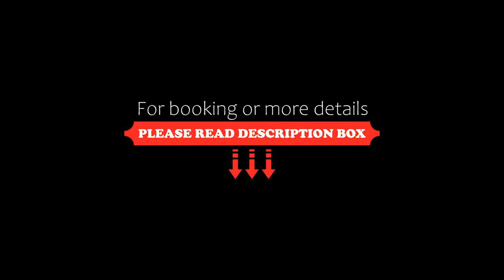OYO 23490 River Resort, Thānesar, India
About Property:
OYO 23490 River Resort in Thānesar provides accommodation with a restaurant, a shared lounge and a garden. This 3-star hotel offers a 24-hour front desk and a shared kitchen.
At the hotel, each room has a wardrobe. Rooms come complete with a private bathroom fitted with a bath or shower and free toiletries, while some units at OYO 23490 River Resort also feature a seating area. At the accommodation, the roo...
Property Type: Hotel
Address: On Dhand road, near SYL canal, Mirzapur Village, 136119 Thānesar, India
Searching For
1. OYO 23490 River Resort - Thānesar - India
2. OYO 23490 River Resort - Thānesar - India Address
3. OYO 23490 River Resort - Thānesar - India Rooms
4. OYO 23490 River Resort - Thānesar - India Amenities
5. OYO 23490 River Resort - Thānesar - India Offers and Deals
Audio Credit:
Track Title: Blank Slate
Artist: VYEN